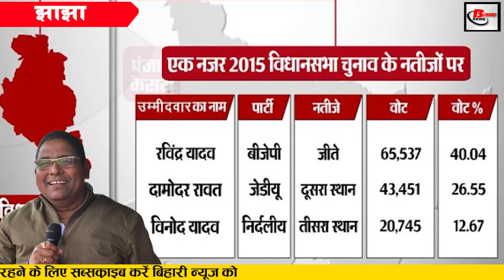Jhajha vidhansabha: कौन बनेगा विधायक इन झाझा So far MLA in Jhajha 2015,2010,2005,2000,1995.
In the Kaun Banega MLA segment, today we will talk about Jhajha assembly constituency. It is located in Jamui district. It is part of the Jamui parliamentary constituency. Jhajha assembly seat is considered to be the stronghold of JDU. Let us talk about who are the burning issues of Jhajha assembly constituency and which party has more weight.
Year 2015
The current MLA from Jhajha Assembly constituency was elected RavindraYadav MLA from BJP. Ravindra Yadav was from BJP. He had received 65 thousand 5 hundred 37 votes in this election. At the same time, DamodarRaut was an MLA from JDU. He received a total of 43 thousand 4 hundred 51 votes. There was a gap of 22 thousand 86 votes between the two candidates.
Year 2010
Turning to the 2010 election results, this year only Damodar Raut was elected MLA from JDU. He was elected MLA by securing 48 thousand 80 votes. At the same time, VinodPrasadYadav of his opposition candidate RJD had received 37 thousand 8 hundred 76 votes. There was a difference of 10 thousand 2 hundred 4 votes between the two candidates.
Year 2005
Now, if we go towards the election year 2005, this year the JDU was under occupation here. Damodar Rawat was an MLA from JDU.
Year 2000
Looking at the election results of the election year 2000, this year Samata Party was represented and its ticket was dominated by Damodar Rawat.
Year 1995
At the same time, if we go towards the election results of the year 1995, Ravindra Yadav was an MLA from the Congress.
Year 1990
Looking at the election of the year 1990, this year the Janata Dal was occupied. Shivanandan Jha became an MLA while being a member of Janata Dal.
development work
Moving towards the development work of the area, some roads were constructed. Schools and roads were built. Electricity and water were provided. In addition to the bridge culvert, transformers were also arranged.
Election issue
Looking at the electoral issues of the region, the problem of farmers is serious this year, due to which there is dissatisfaction among the farmer class. Some development work was not seen in the industry. The city also lacks stadiums and parks.

In 2015, Ravindra Yadav became an MLA from BJP. In 2010, Rawat was a MLA from JDU. He was also captured in the years 2005 and 2000. However, in 2000, he was from the Samata Party. Ravindra Yadav from Congress in the year 1995 and ShivanandanJha became MLA from Janata Dal in 1990.
Talking about Bihar assembly elections 2020, this time BJP MLA from Jhajha assembly seat RavindraYadav has moved to LJP and LJP has made RavindraYadav its candidate from this seat. At the same time, JDU candidate DamodarRawat is from the NDA. RajendraPrasad has filled the form on behalf of RJD. Last time RavindraYadav of BJP had defeated Damodar Rawat of JDU but this time the situation is different. This time Ravindra Rai is a LJP candidate and that is why the battle here has become interesting.